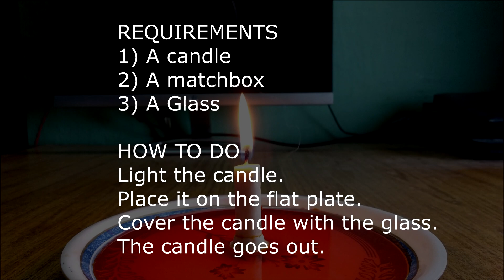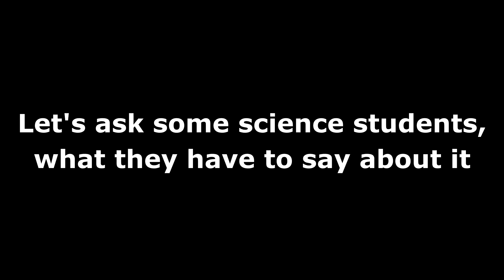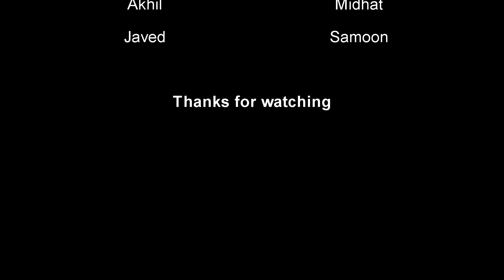Why Does Water Rise? | Candle and Glass Experiment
A candle and some rising colored water reveal a hidden property of air that’s around you all the time.

Do this experiment with a glass and candle. You will find out what happens.